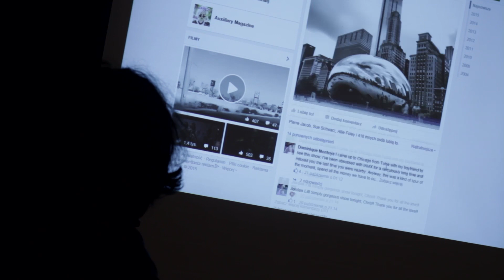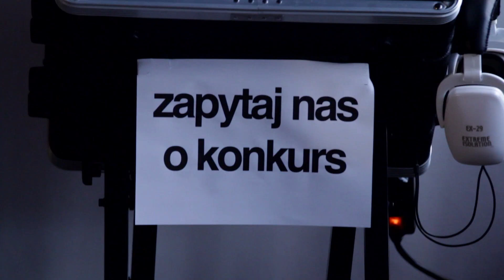Tak Brzmi Miasto 2015 konferencja i festiwal - wideorelacja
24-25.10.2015, w Forum Przestrzenie odbyło się ponad 30 paneli dyskusyjnych, warsztatów, wykładów, targ muzyczny i wiele innych...

👉  Tak Brzmi Miasto:
Wspólnie tworzymy muzyczną przyszłość!